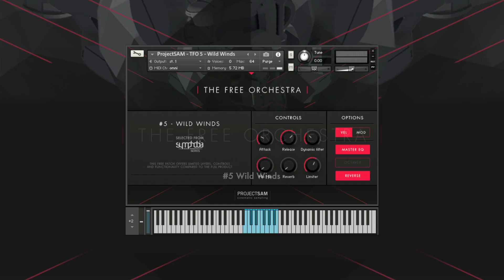ProjectSAM's The Free Orchestra - #5: Wild Winds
This month's TFO is an enigmatic, yet cinematic set of woodwind effects, recorded with flute, oboe, clarinet, bass clarinet, bassoon and contra bassoon in the beautiful environment of the Symphobia concert hall. For this TFO, the samples are offered in two recorded microphone positions: close & stage.

*Dedicated Kontakt interface*
TFO #5 once again features a dedicated Kontakt interface with a set of useful controls to adjust the envelope, reverb, filter and other elements of the instrument. In addition, TFO #5 offers a Mic Mix control to adjust the balance between the close and stage mic sets in real-time. The Free Orchestra does not come with a Kontakt Player license and therefore requires the full version of Kontakt. All Free Orchestra patches have been formatted for Kontakt 5.6.8.